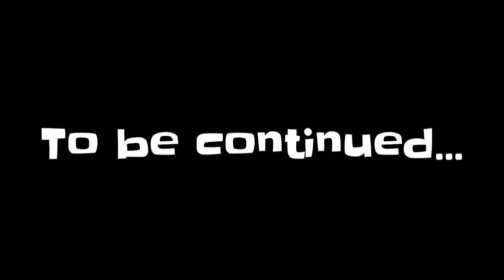Vlog#45-Part1 - SEA FOODS TRAP | Pag-umang | Harabas ng Taiwan | Umapaw ang Kaligayahan | Team Dayo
On this adventure we share our experienced about catching sea foods inside mangrove using Crab Trap together with my vloggers friends the TEAM DAYO here Taiwan.

Please support TEAM DAYO.

-Marcolet

Team DAYO;